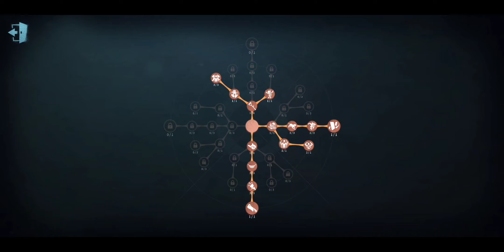【黃衣之主】C機，開局狗被廢，但電機不夠，有機會！